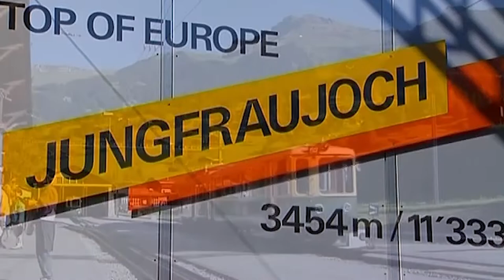Musical Journeys | From Grindelwald to Jungfraujoch (Schubert: ‘Unfinished’ Symphony – I. Allegro)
Grindelwald, at a height of some 3375 feet, lies on a relatively sheltered sun-lit slope, with views of great mountains looming above, including the Wetterhorn, the Mättenberg and the Eiger. From Grindenwald the highest railway in Europe makes its gradual ascent, partly through a long, dimly lit tunnel, to the Eismeer station and then upwards to the Jungfraujoch, with extensive views. From here the Jungfrau glacier, with its crevasses and ice formations, can be seen. The ridge is known as The Sphinx, and is the site of an observatory to which a lift gives access.

THE MUSIC:

Schubert: Symphony No. 8 in B minor, ‘Unfinished’ – I. Allegro moderato

Schubert’s Symphony in B minor was written in 1822 and remained unfinished, with two complete movements and a fragment of a scherzo. The reason for its incomplete state is unknown, although Schubert had a more realistic chance of the performance of small e-scale works at this time in his career. The manuscript was given to his friend Josef Hüttenbrenner as a present for the latter’s brother Anselm, in Graz. It was Anselm who arranged a piano duet version of the two movements, which he and his brother played together. The work only came to public attention through the conductor Johann Herbeck in 1865. The ominous principal theme is heard at the outset and is contrasted with a more cheerful second subject, proposed first by the cellos, material duly developed and heard in recapitulation.

Schubert: Symphonies Nos. 5 and 8 / Rosamunde
Slovak Philharmonic Orchestra
Cond. Michael Halász
[Naxos 8.550145]